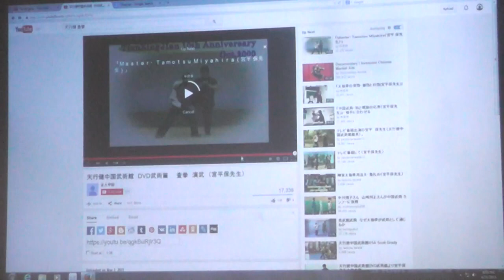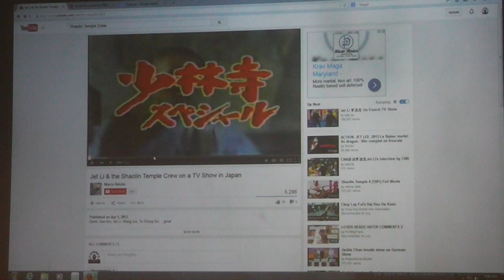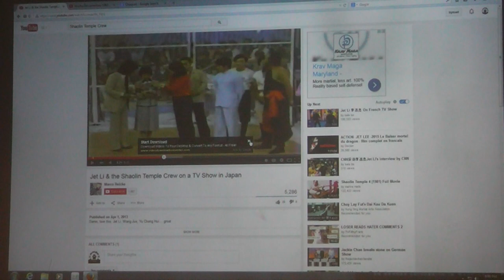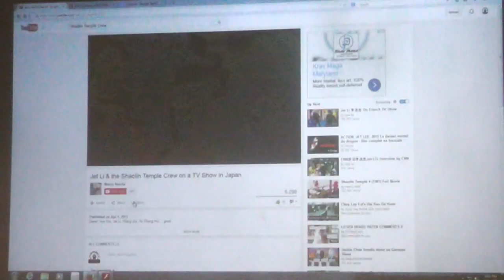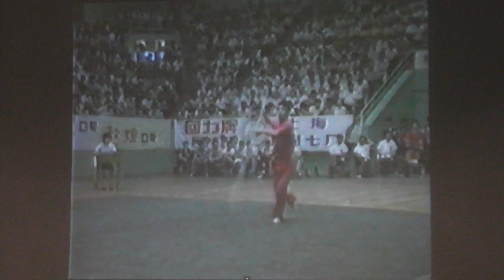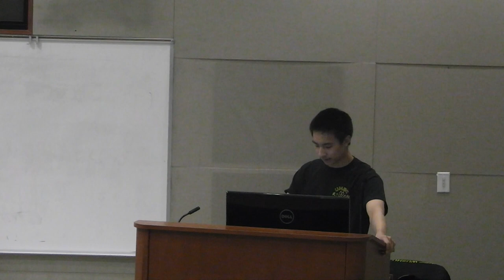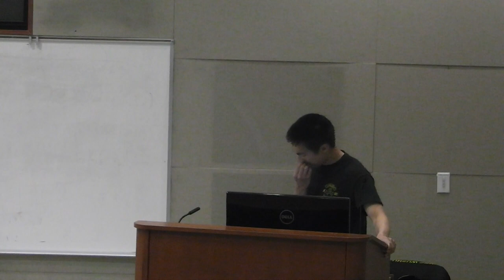Why Zhao Changjun Is Better Than Jet Li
UMBC Wushu Club Coach Matt Lee goes on a rant about why he feels Zhao Changjun is a better Wushu martial artist than Jet Li at UMBC Wushu's last "viewing party" of the Spring 2015 semester.